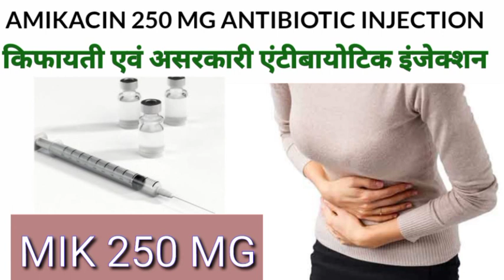Mik 250mg tablet। Disulfiram 250mg tablet। अल्कोहल दारू शराब की लत को छुडाने वाली टैबलेट।